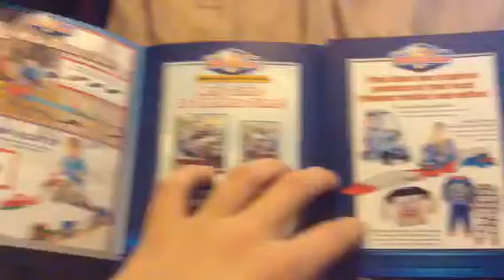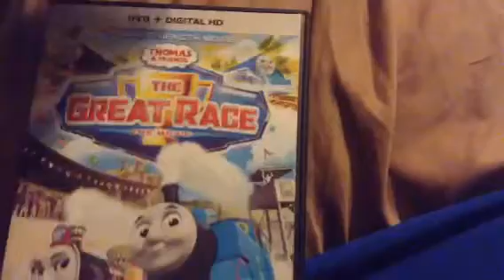Thomas & Friends: The Great Race (2016) DVD Review